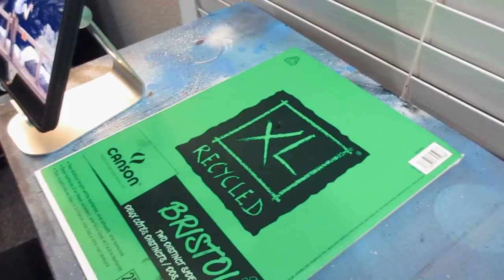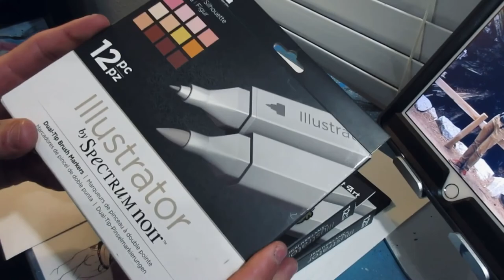I Drew Peter Draws to Say Thank You.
Peter is a huge reason why I make art the way I do today. Check out his channel here: